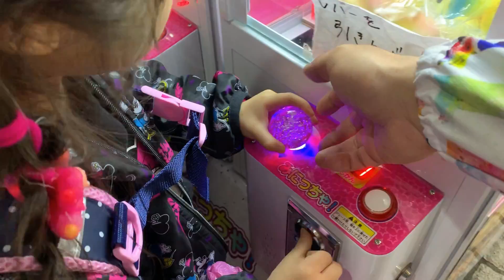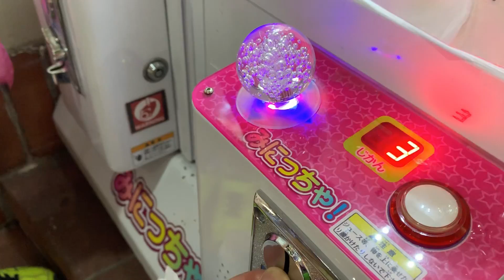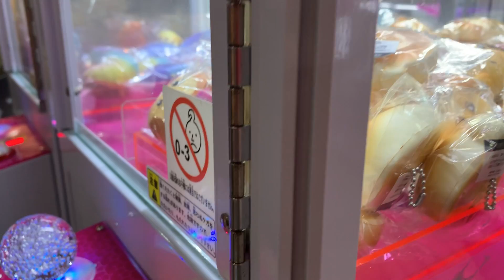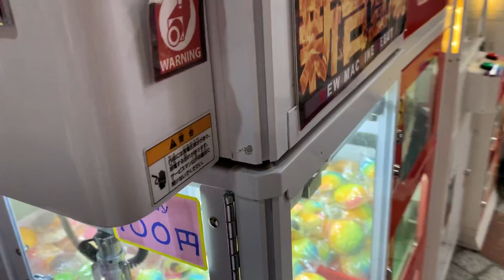【クレーンゲーム】3歳児の挑戦！ディズニーのスクイーズがほしい！何個獲れるのか？パパ致命的なミス連発(笑)【1000円チャレンジ】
1000円チャレンジ企画♪
スクイーズ大好きないとちゃん(３歳児)の挑戦！
ディズニーのスクイーズやレインボーパンを
ゲットしたい！
一体何個とれるかな？
スーパーボールの誘惑も…(笑)

そして、かえるパパカメラマン…
致命的なミスを連発し、
ハチャメチャな動画に…(笑)

※今回の動画はかえるパパが
ほとんど編集しました♪

▶応援してくださった

★関連動画★
【原宿】感動の再会！モッシュさんでスクイーズ選んでいたら、YouTuberさん続々登場！

【モニタリング】赤ちゃんがわかる？妊婦さんのお腹には何が入ってるか3歳児に聞いてみた！

【原宿デート】話題の新商品！💓しなこさん考案のあのアイスに3歳児と小学生の反応は💓

ご縁に感謝。